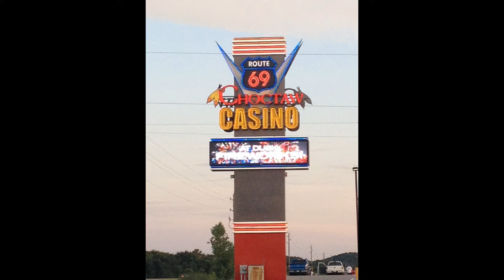Fireworks Stringtown OK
Pre-Independence Day fireworks at the Route 69 Choctaw Casino in Stringtown, OK, July 2014.  Sorry about the light pole in the way.  We thought the fireworks were going to launch from the hill behind the casino to the right, so we were in the wrong spot for viewing.